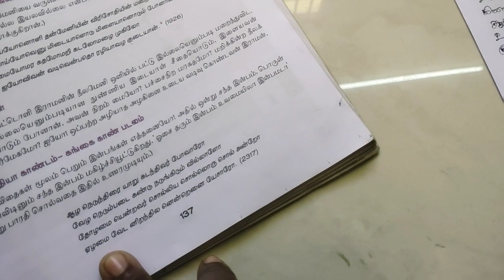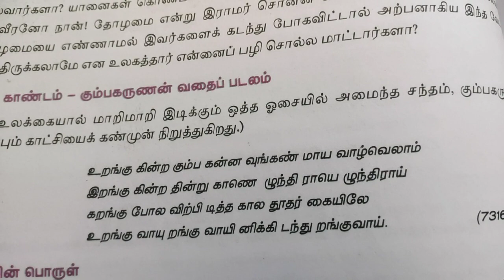📚6th -12th📋கம்ப ராமாயணம்📖full details @arivaitheetu👌👍🏻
6th -10th Science pdf -₹100
6th -10th social pdf -₹100
Psychology 1200 qstns-₹100
English grammar all -₹100
All (162) maths formulas -₹35
8th,9th, 10th tamil full pdf-₹150
9th, 10th இலக்கணம் full pdf-₹40
திருக்குறள் full details -₹10
16 வகை அணி இலக்கணம் -₹10
ஐம்பெருங்காப்பியங்க ள் -₹10
ஐஞ்சிருங்காபியங்கள் -₹5
எட்டுத்தொகை நூல்கள் -₹10

For maths important qstns
Follow LOT OF MATHS channel